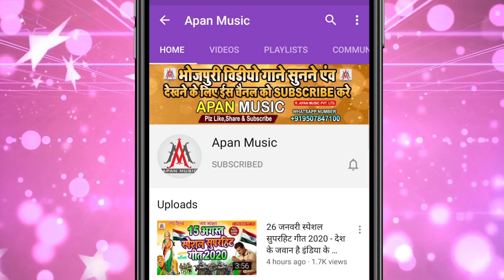समान के बीचे जोर बा || Rajesh_Rashila || Saman Ke Biche Jor Ba || Arkestra Bhojpuri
►Song : Saman Ke Biche Jor Ba
►Singer : Rajesh Rashila
►Lyrics : Praduman Pardesi,